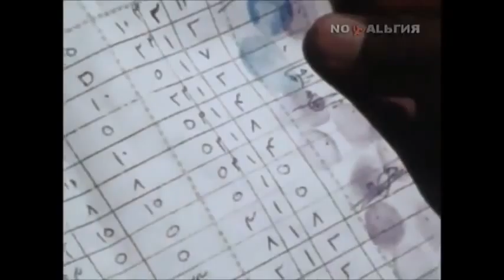یادی از یک زن قهرمان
یادی از یک زن قهرمان بنام مستوره ازقریه گلخانه اطراف شهرکابل،به زبان روسی و فارسی،سال 1983